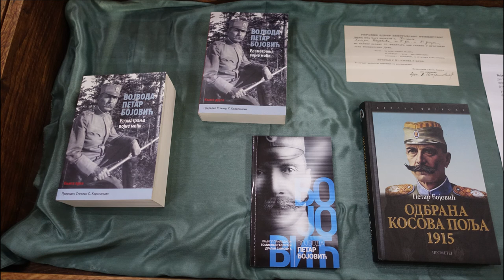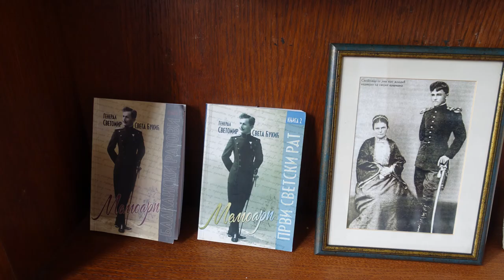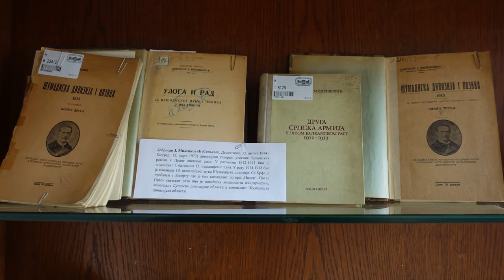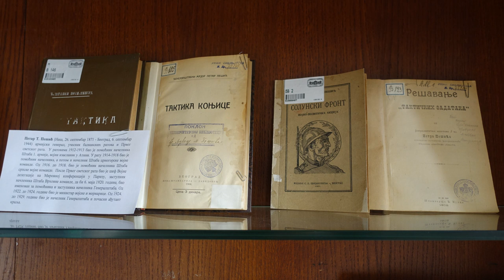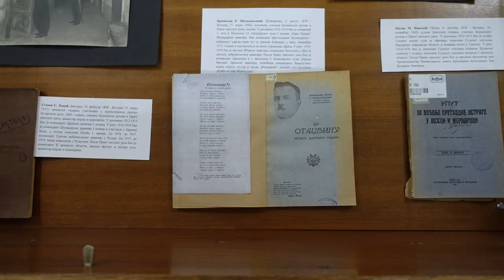Изложба Дисциплина, морал, част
Универзитетска библиотека „Светозар Марковић“ реализовала је изложбу ДИСЦИПЛИНА, МОРАЛ, ЧАСТ – Изабрана дела српских официра учесника  ратова 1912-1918 – поводом стогодишњице смрти војводе Живојина Мишића, и подсећа на његове речи „Живот је вечита борба. Ко сме, тај може. Ко не зна за страх, тај иде напред.“

Изложба је посвећена онима које препознајемо, пре свега, као ратнике и јунаке, а мање као писце и учитеље који су своје вештине ратовања и одбране земље преносили у књиге. Библиотека чува те писане трагове њиховог знања и умећа и овом изложбом жели да скрене пажњу на тај део свог богатог фонда.

Аутори изложбе су Игор Живановић, Милутин Шаховић и  Никола Крсмановић.